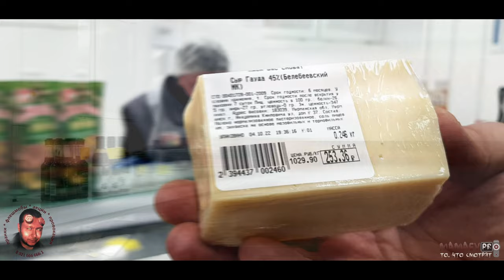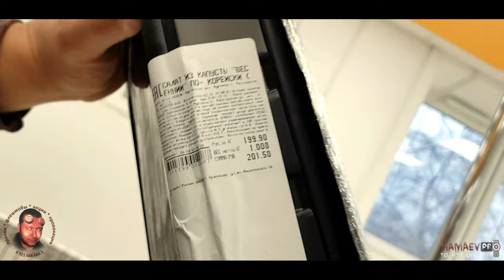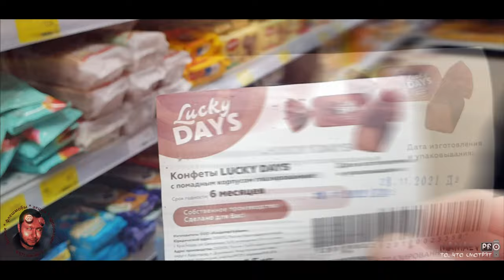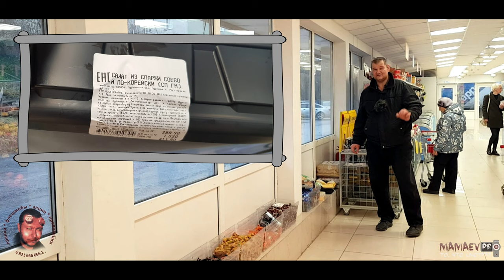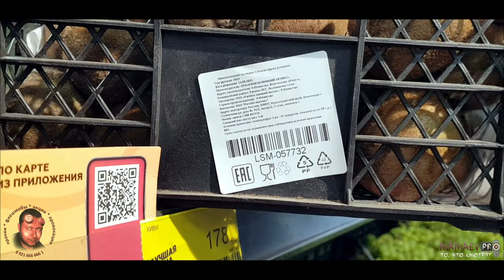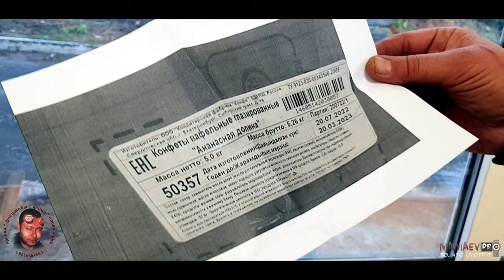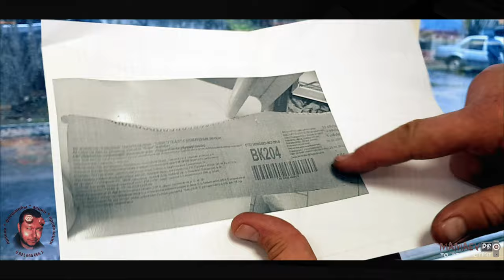ТОВАРОВЕД ПЕДЕРАСТ !? / КРАЖА И ПРОСРОЧКА В МАГНИТЕ - МЕНТЫ ПРАЗДНУЮТ / ЧАСТЬ 2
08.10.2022 - как и обещали мы повторно посетили магазин  Магнит (г. Мурманск, ул. Книповича 37) с целью проверки качества реализуемых товаров... Не магазин, а сборище педерастов, в прямом и переносном смысле?!... Смотреть до конца!

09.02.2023 Судебное заседание в районном суде Ч.1

* Предлагаю вниманию разговор от 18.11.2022 со специалистом - экспертом отдела санитарного надзора Управления Роспотребнадзора по Мурманской области Иванова Алина Леонидовна (г. Мурманск, ул. Коммуны, 7) по телефону горячей линии: 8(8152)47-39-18.
Такого непрофессионализма и откровенного безразличия к защите прав потребителей и благополучия человека вы ещё не видели... Со слов сотрудника Роспотребнадзора Алины Леонидовны во всём виноваты: "она недавно работает"*, КОВИД, "верхушка" и прокуратура не дают им работать...
По информации с сайта Иванова Алина Леонидовна является специалистом - экспертом отдела санитарного надзора Управления Роспотребнадзора по Мурманской области с 2017 года по результатам конкурса на замещение вакантной должности федеральной государственной гражданской службы Российской Федерации в Управлении Федеральной службы по надзору в сфере защиты прав потребителей и благополучия человека по Мурманской области (далее -Управление), объявленного приказом от 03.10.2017 № 134.

РЕКВИЗИТЫ НА ПОДДЕРЖКУ:
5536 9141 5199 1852 БАНК ТИНКОФФ